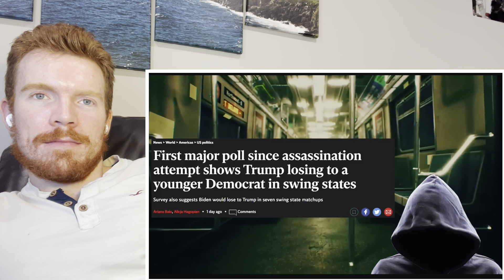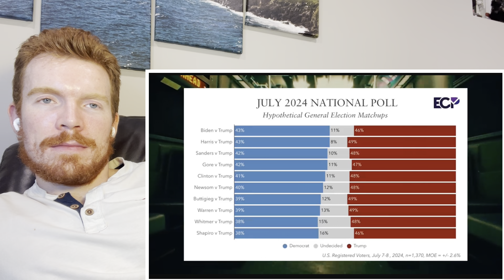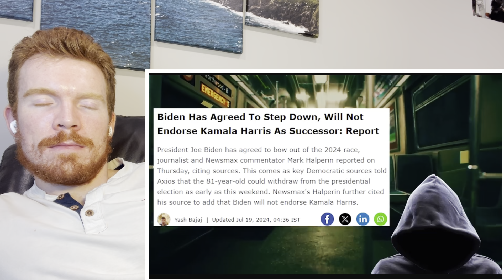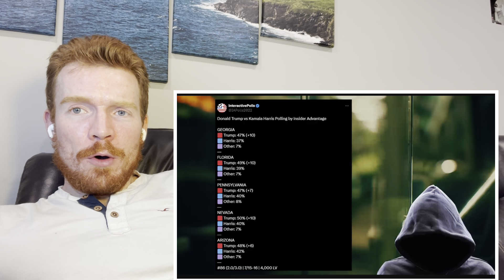Sunny Hostin 'The View' Host STARTS FUMING After Hosts Said Kamala Is NOT READY To Be President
michaelwduffy

Elevate Your Fitness Journey! 🎁 Discover Top Fitness Gifts at ShopWazu.com! 🏋️‍♂️✨